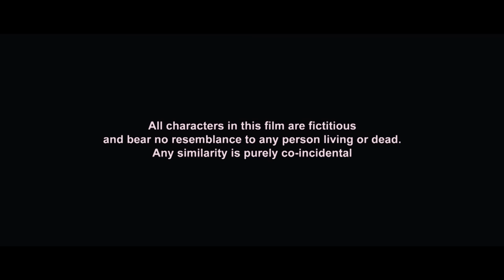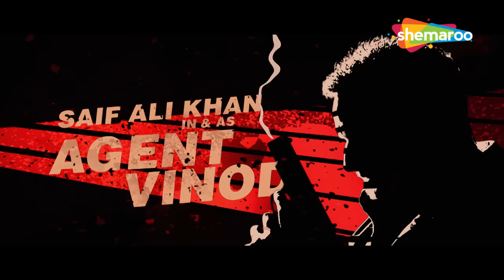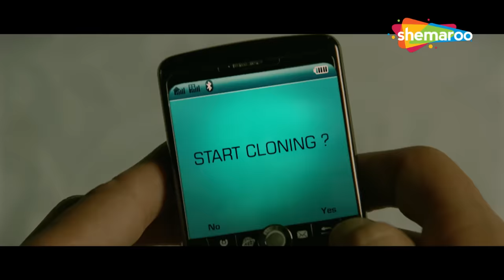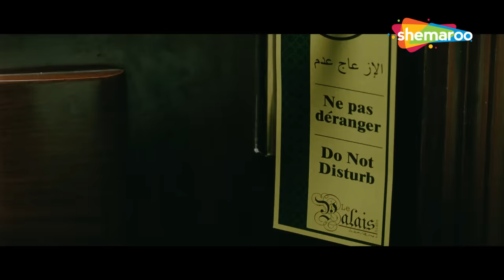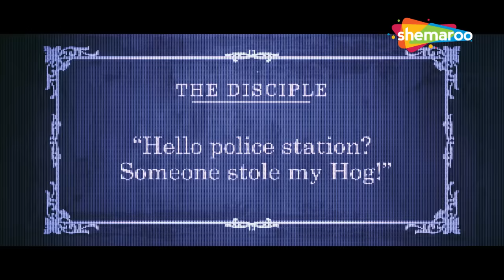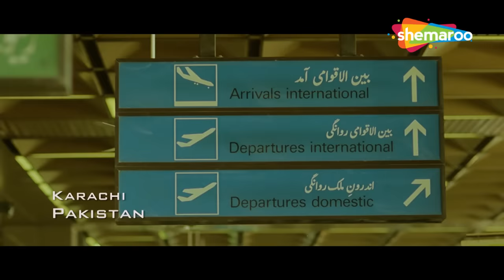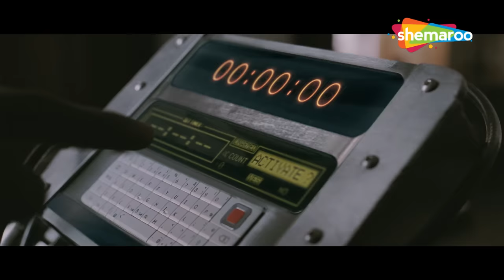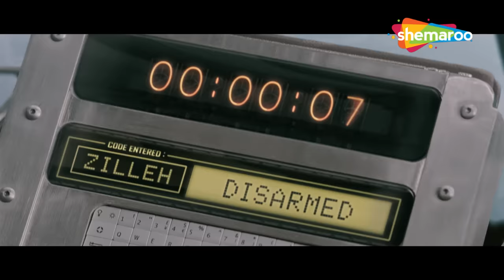AGENT VINOD FULL HINDI MOVIE - SAIF ALI KHAN - KAREENA KAPOOR - BOLLYWOOD BLOCKBUSTER HINDI MOVIE